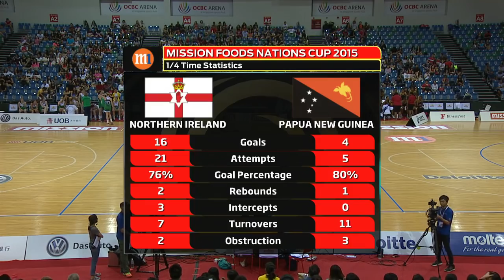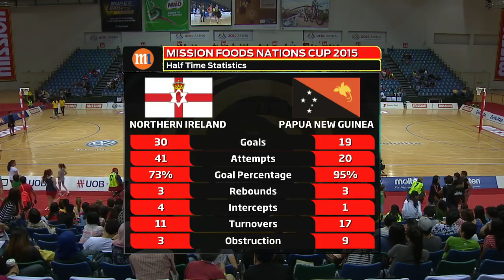Netball: 1st & 2nd placing match | Mission Foods Nations Cup 2015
Netball:1st & 2nd placing match at the Mission Foods Nations Cup 2015 on 19 Dec 2015.

Northern Ireland
GS Jenna Bowman
GA Kyla Bowman
WA Michelle Drayne
C Caroline O'Hanlon
WD Niamh Cooper (Vice-Captain)
GD Fionnuala Toner
GK Gemma Gibney (Captain)
Reserves Sarah Montgomery, Laura Mason, Neamh Woods, Sinead Redmond, Kirstie McCammon

GS Tiata Baldwin
GA Lua Rikis (Captain)
WA Jacklyn Lahari
C Winnie Mavara (Vice-Captain)
WD Nerrie Adula
GD Susan Wellington
GK Kilala Owen
Reserves Jeperth Tulapi, Tau Galewa, Herronie Daera, Shanna Dringo

for video coverage of the Mission Foods Nations Cup 2015